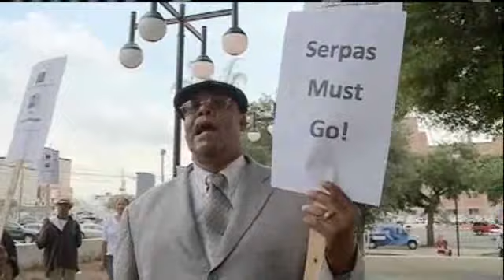Protestors Call For Chief's Resignation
Protestors marched to the New Orleans Police Department's Headquarters calling for Chief Ronal Serpas to resign.